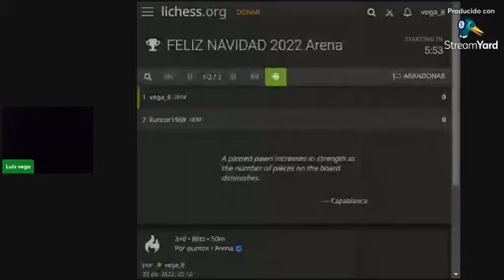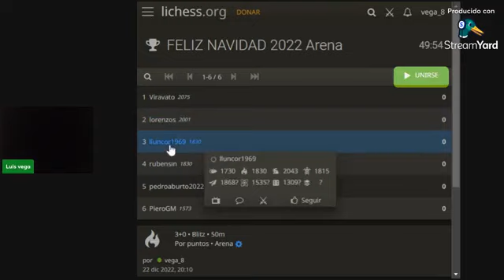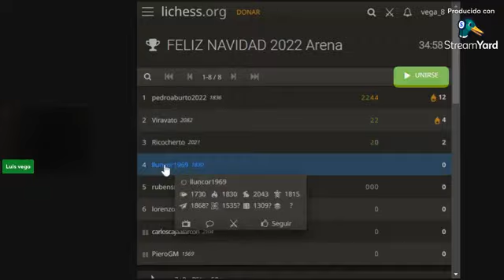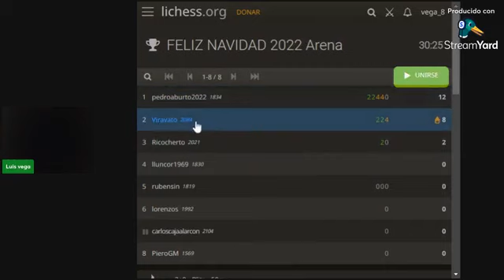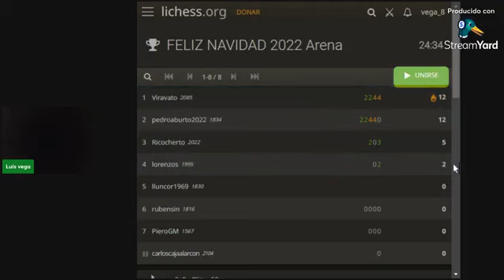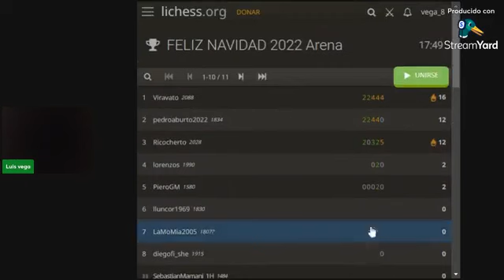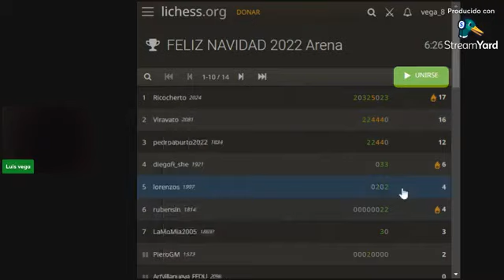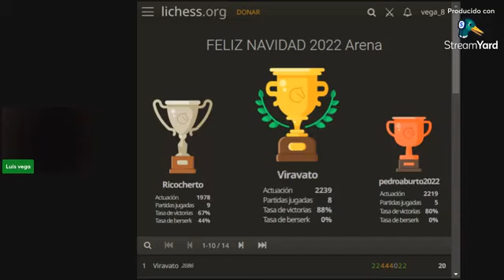TORNEO FELIZ NAVIDAD 2022